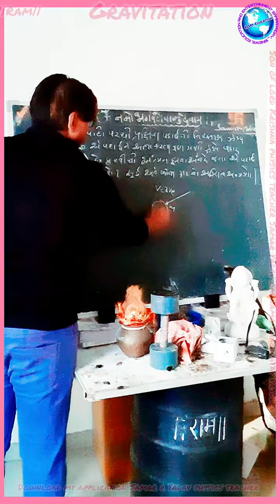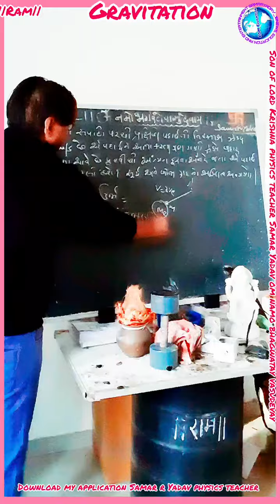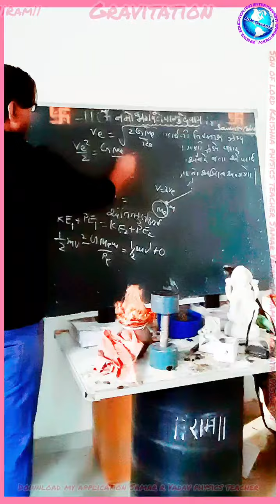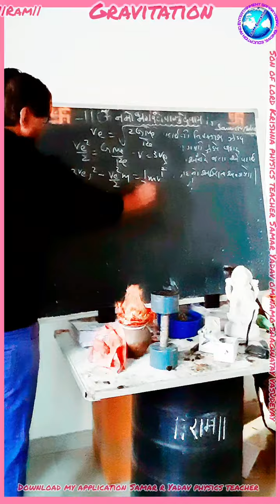6 December 2022 Gravitation numerical Gujarati version IITJEENEET son of lord Krishna Samar Yadav